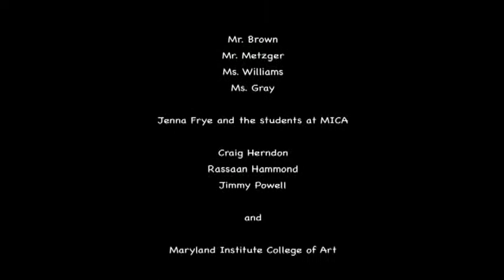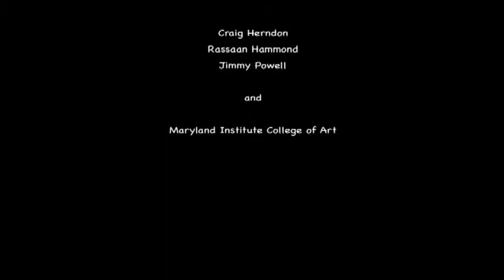homework boy - Govans Elementary